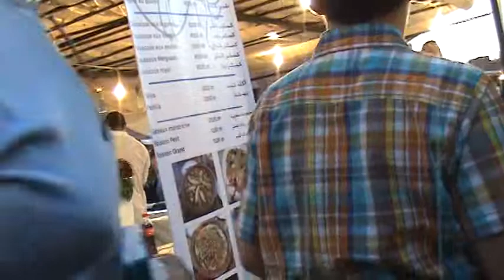Food Stalls For The Brave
Jemaa el-Fna, March 28, 2011